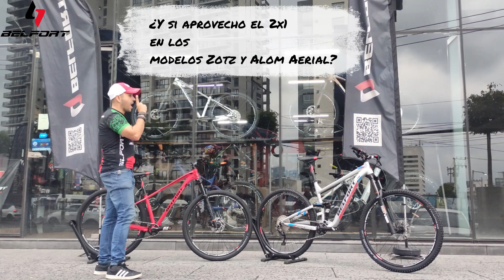Belfort Orgullosamente Mexicana.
En Septiembre Belfort Bikes se pone la camiseta como marca Orgullosamente Mexicana...